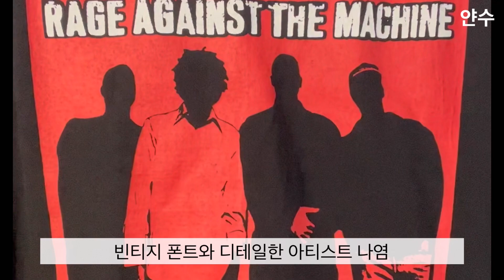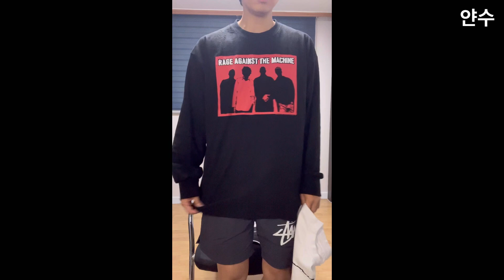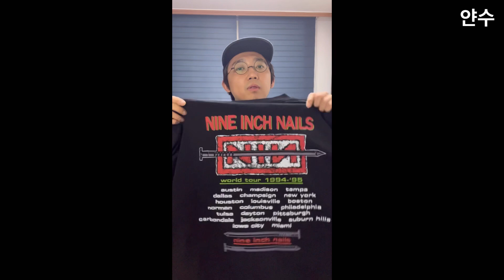롱슬리브 샘플 다시 만들었습니다